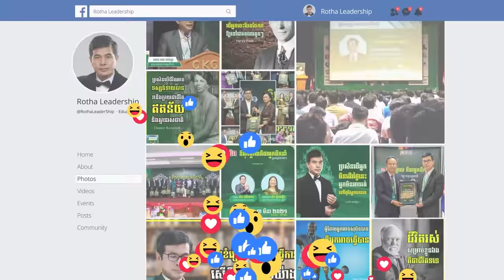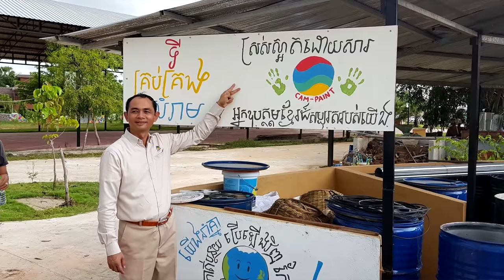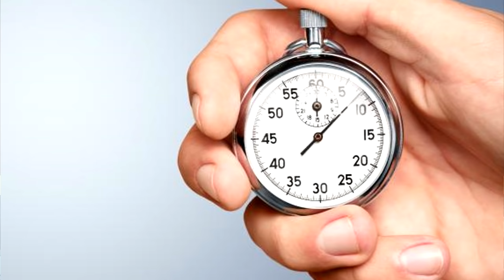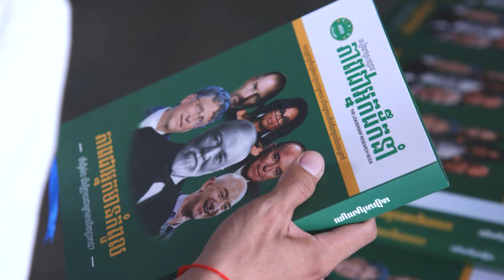មនុស្សពូកែពិតអាស្រ័យលើការគិត មិនមែនរូបសម្បត្តិនោះទេ - សោម សម្បត្តិ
នេះជាសុន្ទរកថា ចែករំលែកបទពិសោធ និងចំណេះដឹងក្នុងវេទិការជួបទូតសុច្ឆន្ទៈភាពជាអ្នកដឹកនាំ ក្រោមប្រធានបទ៖ អ្វីដែលខ្ញុំចង់និយាយបំផុត ដែលរៀបចំឡើងដោយ Rotha Leadership នៅថ្ងៃទី១២ ខែសីហា ឆ្នាំ២០១៩។
សូមអរគុណសម្រាប់ការជួយគាំទ្របេសកកម្ម Rotha Leadership